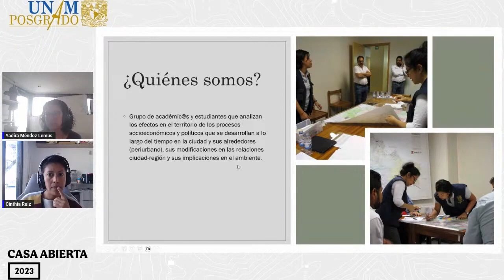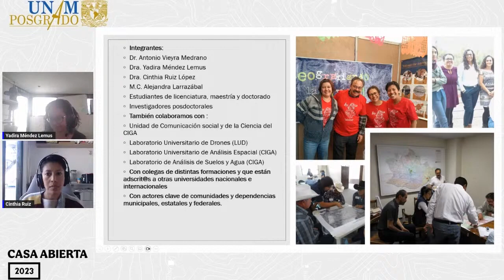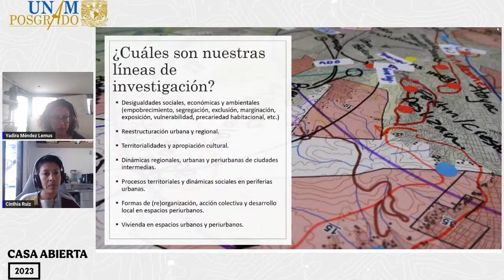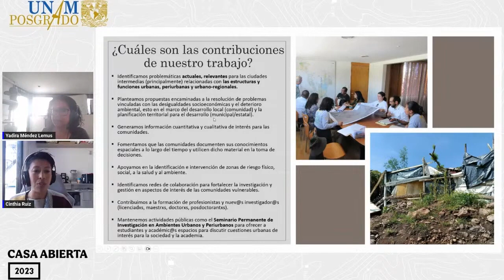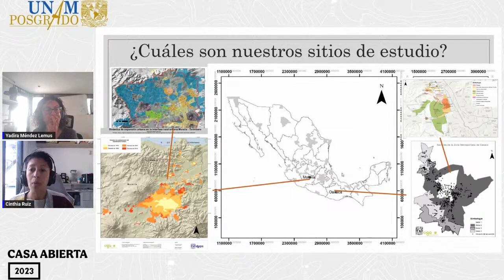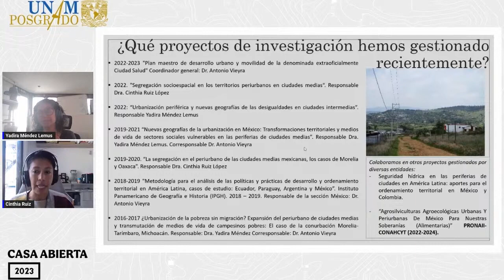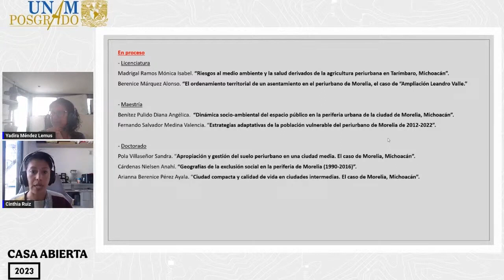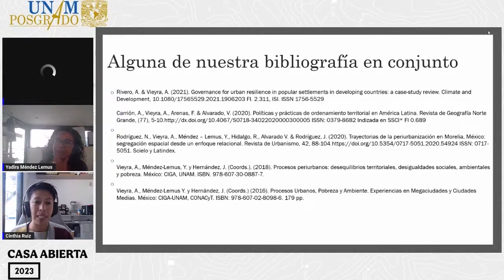Dra. Yadira Méndez, Dra. Cinthia Ruiz. Grupo de Investigación en Ambientes Urbanos y Periurbanos.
En esta presentación, la Dra. Yadira Méndez y la Dra. Cinthia Ruiz nos presentan el Grupo de Investigación en Ambientes Urbanos y Periurbanos, sus líneas de investigación y proyectos actuales, así cómo las posibilidades de colaboración para asesorar estudiantes del Posgrado en Geografía, niveles Maestría y Doctorado.